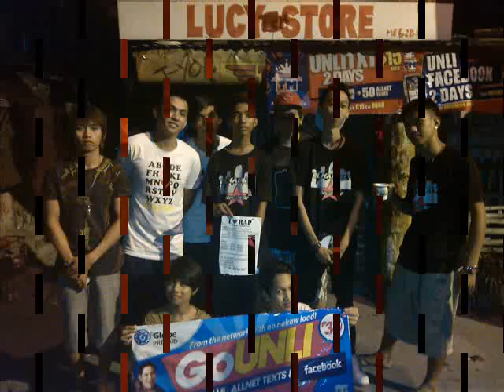Awit Ng Pasasalamat - Delicadoze Elkainely Rec. Street One Pro.